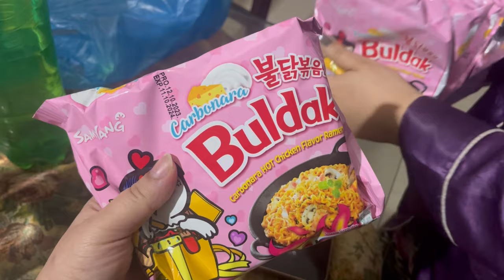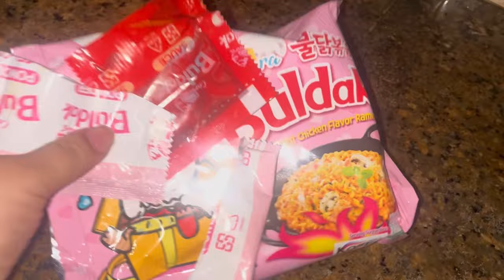Trying out Buldak carbonara noodles 🍜 | Korean Ramen 🍜 | aj ka routine 🤷‍♀️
Hello everyone enjoy my daily vlogs 💫